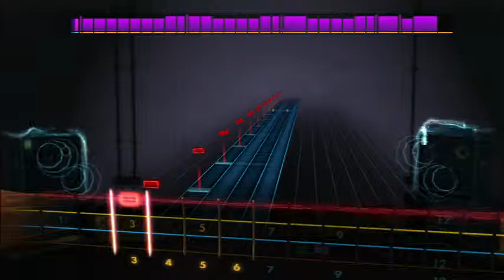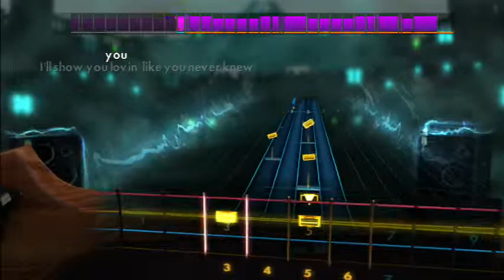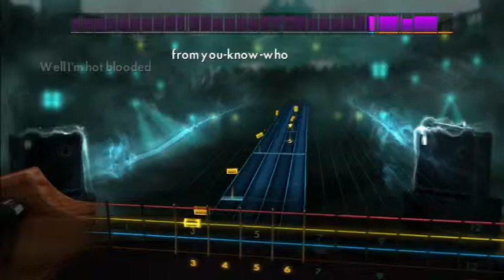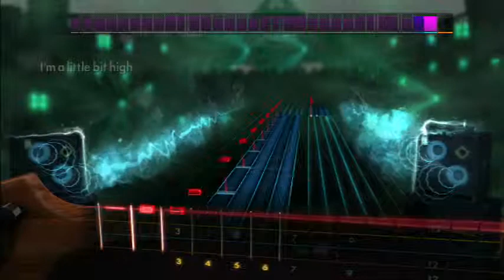Rocksmith 2014 Hot Blooded by Foreigner (Bass)